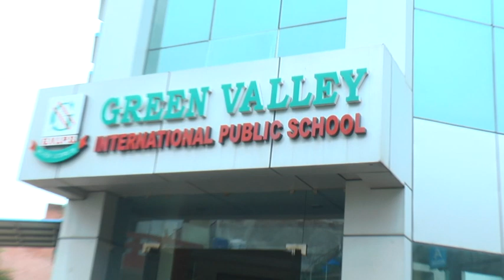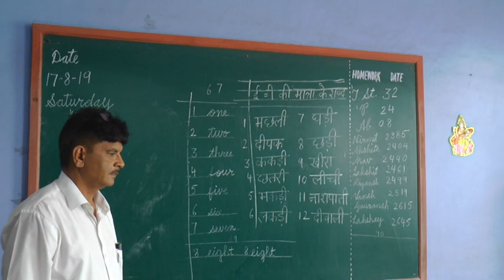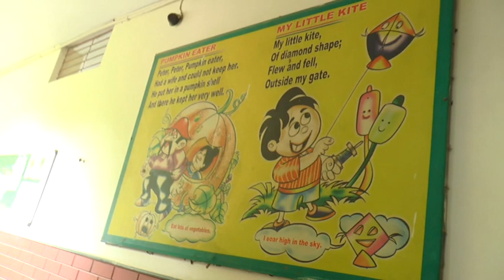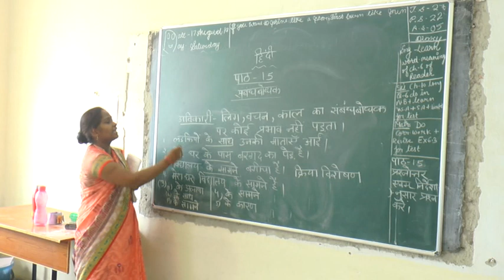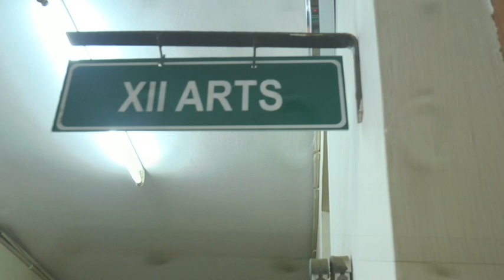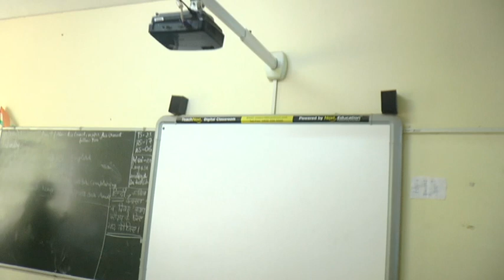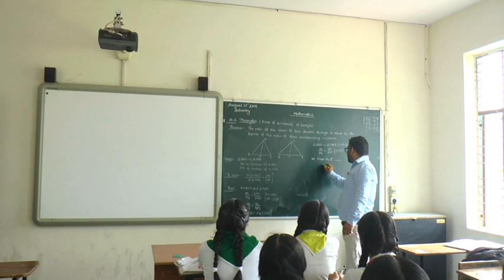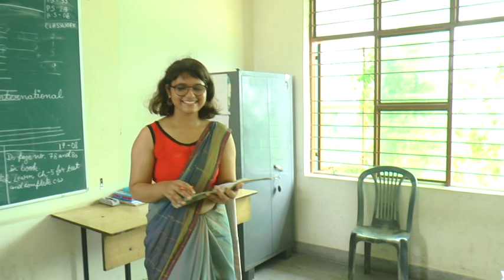INSPECTION OF GVIPS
GREEN VALLEY INTERNATIONAL PUBLIC SCHOOL